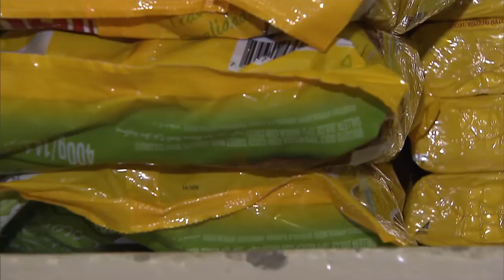Programa do governo federal garante a alimentação de alunos da rede pública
NBR NOTÍCIAS - 27.02.15: O Programa Nacional de Alimentação Escolar (PNAE) foi criado pelo governo federal em 1955, com o objetivo financiar a compra de alimentos. Além disso, busca ensinar os estudantes da rede pública a comer bem e de forma saudável. Em 2015, o programa atenderá 41,6 milhões de alunos, com o financiamento previsto de mais de R$ 3,8 bilhões - desse valor, R$ 1,05 bilhão será destinado a alimentos vindos da agricultura familiar.